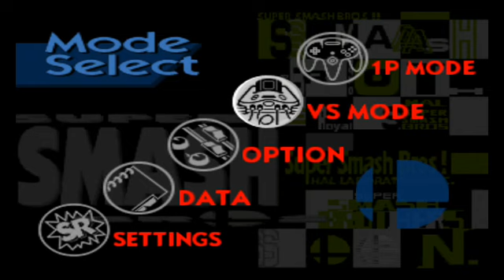SMASH REMIX:Mario VS Luigi VS Bowser VS Yoshi(quem ganha?)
quem você acha que vai ganhar?
Mario,Luigi,Bowser ou Yoshi?